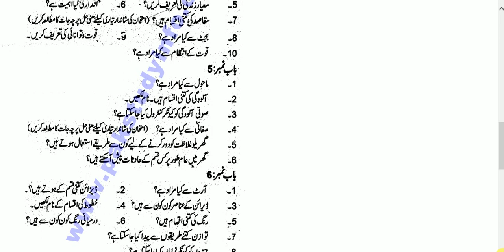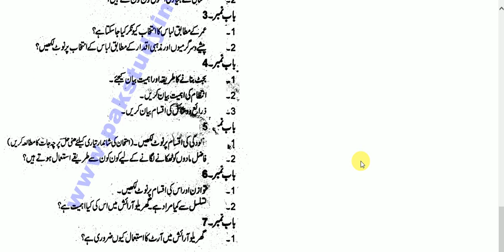10th home economics guess paper 2020 - Home Economics Guess 10th Class 2020 - Matric Home Economics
Th biology chapter 12, Th biology chapter 15, Th biology practicals, Th biology important questions 221th biology important questions, Th biology guess paper 221th biology reproduction lesson, Th biology scheme 221th biology, Th biology chapter 1, Th biology, Biology

Channel Ownership
Sultan Brothers